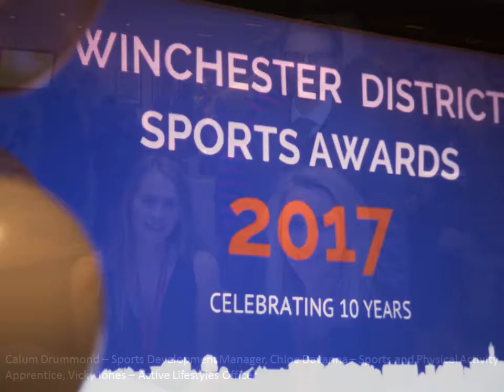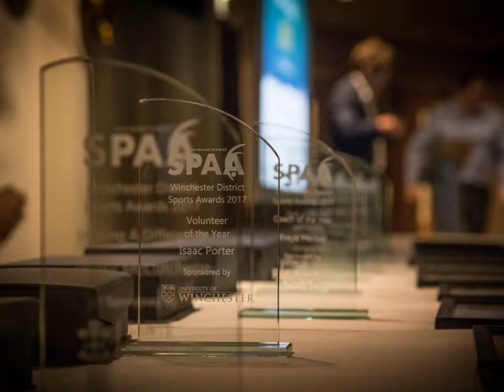Winchester District Sports Awards 2017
Celebrating 10 years of the Winchester District Sports Awards